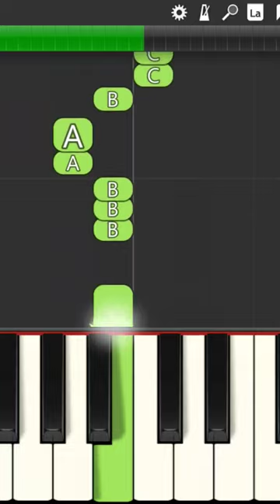Divokej Bill - Plakala